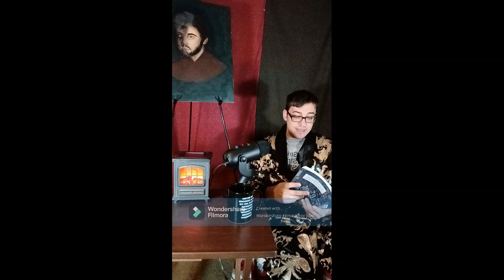Reading With Austin: The Picture of Dorian Gray (Ch 10)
A reading of one of the most popular books by famous author Oscar Wilde.
Painting by local Texas artist Valerie (IG@satanssub)